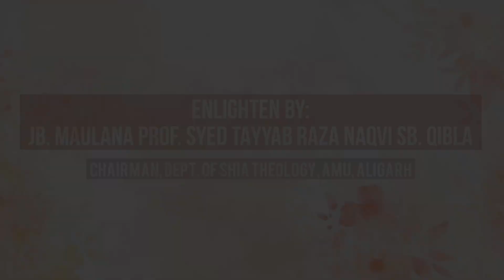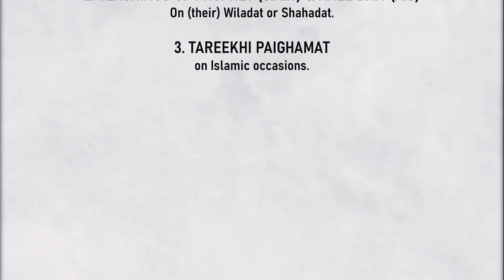🔴Eid E Zehra (S.A) Mubarak! || By: Jb Prof. Syed Tayyab Raza Naqvi Sb. AMU ALIGHARH || 9 RabiulAwwal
🔴 *EID E ZEHRA (S.A) MUBARAK!*
ENLIGHTEN BY: Aalijanab Maulana *Prof. Syed Tayyab Raza Naqvi* Sb.
(Chairman, Dept. of Shia Theology, AMU, ALIGARH INDIA)

The extraordinary two-month period of Azadari (mourning) reaches its climax with the death of our 11th Imam, Imam Hassan Askari (as) on the 8th of Rabi al-Awwal. The day that follows, according to tradition, is the greatest Eid (celebration) for the lovers of the Ahlul Bayt (as). Known as Eid-E-Zehra, this day honours the daughter of Prophet Muhammad (peace be upon him and his family) as a day of great joy and happiness for the believers.

  The 9th of Rabi al-Awwal is also known as Eid-E-Zahra meaning the festival of Fatima al-Zahra (sa), because 3 to 4 years after the tragedy of Karbala, it was on this day that joy and happiness was restored in the family of Ahlul Bayt (as). From the tragedy of Karbala in 61 AH till this day, the family members of the Prophet Muhammad (pbuh) had continuously mourned and grieved the martyrdom of Imam Hussain (as).

  Then Mukhtar ibn Ubaydullah al-Thaqafi, together with Ibrahim ibn Malik al-Ashtar and others rose to avenge the blood of Imam Hussain (as). They arrested every killer of karbala and executed them. Finally, Mukhtar arrested Umar ibn Saad ibn abi Waqqas (commander-in-chief of Yazeed's army at Karbala) and Ubaydullah ibn Ziyad (governor of Yazeed in Kufa). He beheaded them and sent their heads to Imam Ali ibn al-Hussain al-Zainul Abideen (as) in Madina. These two heads reached the Imam Ali ibn al-Hussain al-Zainul Abideen (as) on the 9th Rabi al-Awwal and on seeing them, Imam (as) went into prostration (Sajda-E-Shukr) and said, "I thank Allah (SWT) who kept me alive to this day so that I could see the heads of the tyrants who killed my father." Imam Ali ibn al-Hussain al-Zainul Abideen (as) then instructed the members of his family to remove the clothes of mourning, adorn themselves and celebrate the day with joy and happiness.

Watch All Ziyarat Full HD VIDEO Safar E ISHQ(IRAQ, IRAN & SYRIA)

Salam!

Haideri Islamic Networks's main focus is to promote Teachings of Prophet Muhammad (S.A.W) and AhleBait (A.S.) through various social media platforms.

 -Islamic Serials
 -Mehfil wa Majalis (Live or recorded)
 -Online Contests

 Current Shows: Teachings of Prophet Muhammad (s.a.w) and Ahle Bait (a.s)

 Permanent Mentors:
 1- Prof. Abid Haidari Sb.(Sambhal)
 2- Prof. Abbas Raza Nayyar Jalalpuri sb.(Lucknow)

 Other Channel: Aligarh AMU Azadari (Based in AMU Aligarh)

 For any queries, text on any contact below.

 Team:

 Founder/Operator:
 Er. Mufeed Haideri Alig

 Editor:
 Wali Hasan Alig

 Kumail Abid Haideri Alig
 Admin: @quotes_islamic_

   Haideri Islamic Network